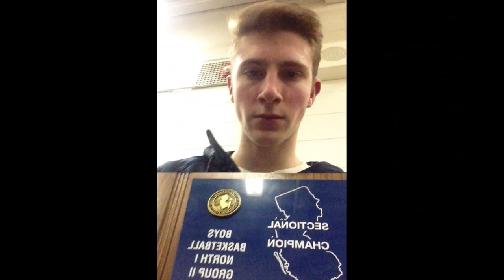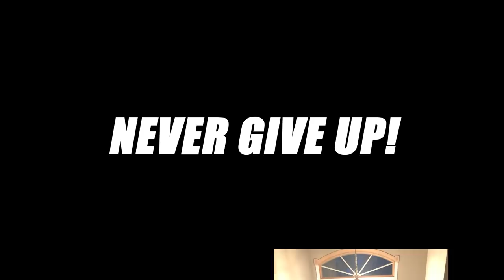My Transformation After Breaking Both Heel Bones | 130lbs to 195lbs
3 years ago today, I fell off a three story balcony and broke both of my heel bones and tore my left achilles tendon. 50% of people who fall 4 stories do not survive so I am super lucky to even be sitting here typing this today let alone doing things like dunking a basketball and lifting over three hundred pounds of weight. My goal with this video was not to make anyone feel bad for me or to brag/show off at all. I made this video to inspire and motivate people to take their lives seriously as any day could be their last. I hope you enjoyed the video and please share it with others who could use some motivation in their life!

Music used in the video:

0:00 to 1:16 and 7:32 to 8:44 Alicks - Empty Concern

1:34 to 3:42 Clint Mansell - Lux Aeterna

3:43 to 7:31 Sleeping At Last - "Saturn" (Official Music Video)

8:45 to 11:13 Julius Dreisig & Zeus X Crona - Invisible [NCS Release]

11:14 to 13:17 The Eden Project - Times Like These